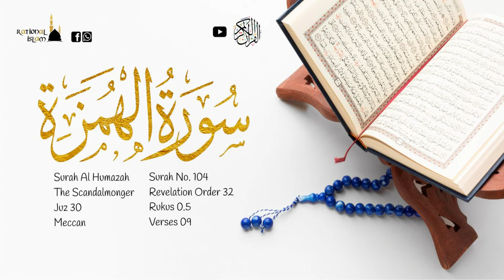Surah Al Humazah in Urdu Translation | Qur'an 104 | The Slanderer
Al-Humazah (Arabic: الهمزة‎, "The Backbiter" "The Slanderer" "The Scorner") is the 104th chapter (sūrah) of the Qur'an, with 9 verses (āyāt).

The Surah takes its name from the word humazah occurring in the first verse. The Main statement in this Surah [Humazah] is the Consequences of man in the loss. It condemns those who slander others, whether by speech or action and imagine that their own wealth will keep them immune from death, and describes the doom of Hell which awaits them.

Regarding the timing and contextual background of the supposed revelation (asbāb al-nuzūl), it is an earlier "Meccan surah", which means it is believed to have been revealed in Mecca, instead of later in Medina.

The name of the Surah is derived from the verb "humaza" occurring in the first verse. Together with "lumaza" which follows it the theme of the verse is set as involving the condemnation of mockery. This mockery is themed on the actions of the unbelievers of the time towards the early Muslim believers. Humaza meaning the mockery coming from the hands and eye, and lumaza the mockery from the tongue; refers in a much broader way to mockery done in all manner of ways great or small, obvious or veiled, loud or soft and so on. The construct encompasses all forms of mockery designed to belittle the other and ingratiate the self. This can be related as the great sin of Iblis (Satan) as when he mocks God's creation of Adam in describing His creation as being mere mud and unworthy of any respect.

Additional Details of Miraculous Quran:
It took 22 years and 5 months for the Quran to be revealed completely, 13 years in Mecca and almost 10 years in Medina. Prophet Muhammad SAAW and his Companions used to memorize the Quran and write on leather, the bark of trees and stones and Prophet Muhammad SAAW indicated the arrangement of Quran in verses and chapters through Divine guidance and there are hundreds of miracles in its arrangement only and this thing guarantees that everything was guided by Allah. Quran was compiled in one volume during the time of first Khalifa Abu-Bakr RA, and during the time of third Khalifa ‘Uthman RA, the very first version of the Holy Quran in form of standard text was issued.
Quran is divided in 7 manila in that are subdivided into 30 parts (spray), with 114 chapters (surah’s) 86 Meccan and 28 Medinan, 540 Rukus, 6666 ayahs made of 323760 words in total.

Video Details:
Translation Language: Urdu
Thumbnail Designed by Syed Umair Irfan
Date Uploaded: November 2020

Facebook Page of Rational Islam

To bestow deeds to my parents